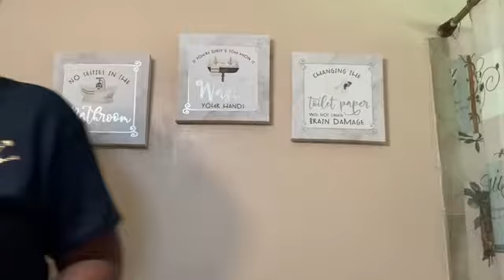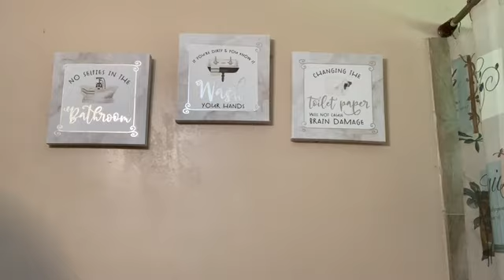MY SWEET 16 VLOG 💕👱🏾‍♀️